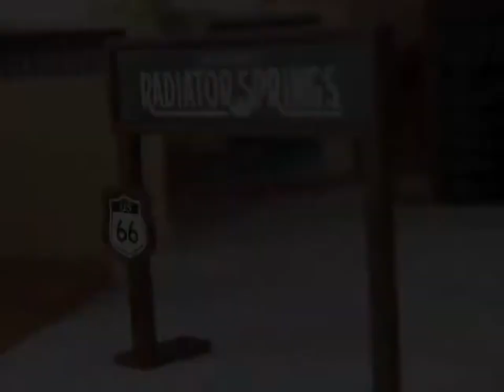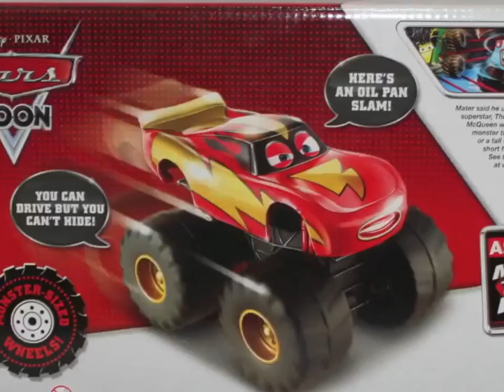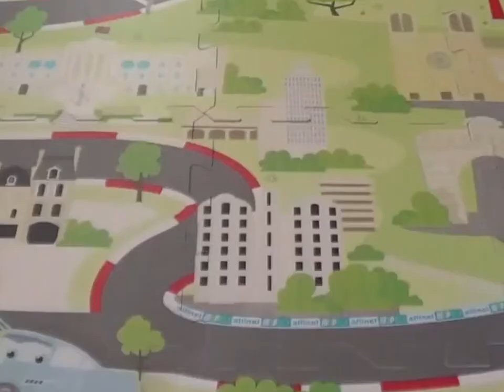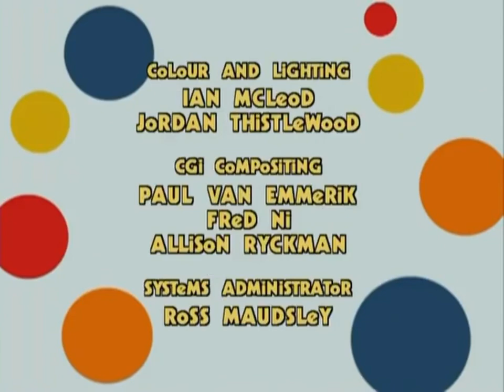Cookie Monster Cozy Coupe Show Episode 1 Cookie Monster And Lightning Mcqueen!/Cars /Cookie Monster!